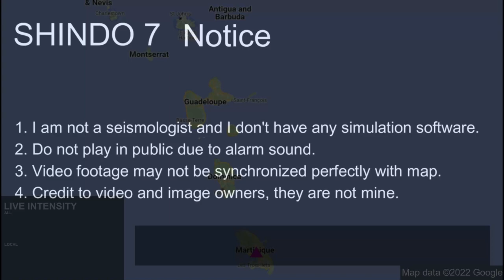M 8.5 Caribbean Earthquake Scenario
1. Do not use for planning purposes
2. Do not play in public due to alarm sound
3. Video footage may not be synchronized perfectly with map
4. Credit to video and image owners, they are not mine

Who also provided the seismic intensity readings and hazards information.